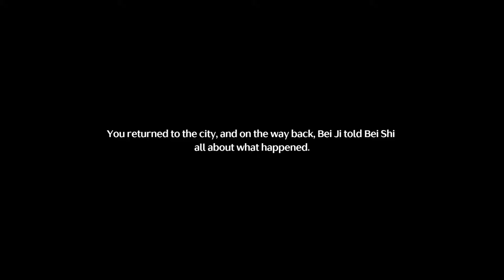Lingyang Companion Story Walkthrough Gameplay (Japanese Dub) | Wuthering Waves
Lingyang Companion Story Walkthrough Gameplay (Japanese Dub)

Lingyang, Male Rover

Socials!